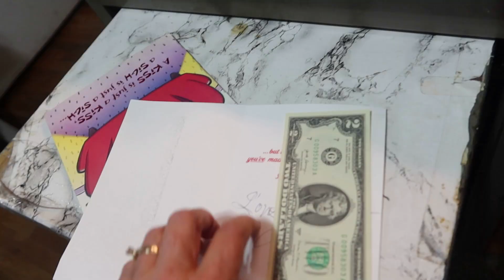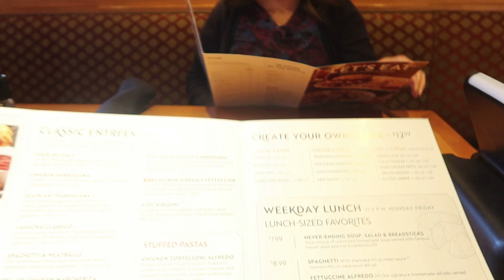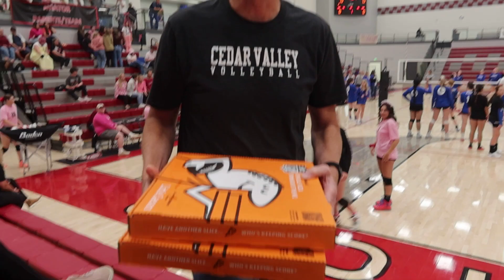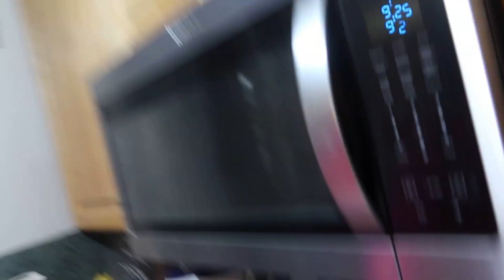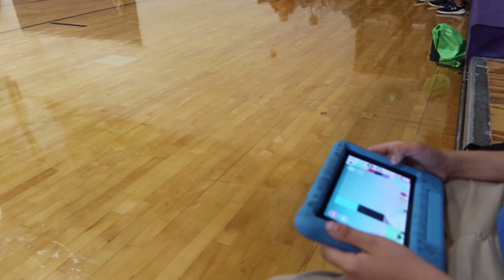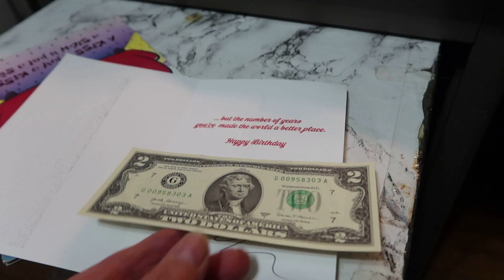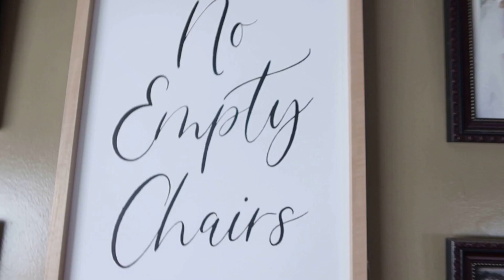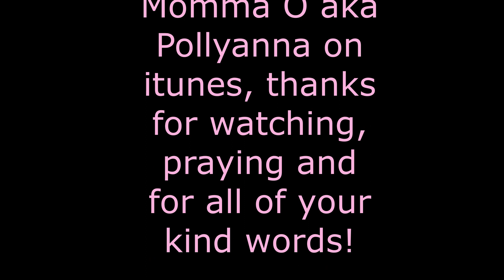Taking Down Wedding Picture!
l combine 2 days here, l go to lunch with my friend, for my birthday, then go to Ellies volleyball game, they were so excited to win, we all wore pink, for national breast cancer, l show all our kids wedding pictures, Davey sends me a new picture, for his frame,  the next day , l take Julianne to the airport, to meet her husband who is at a meeting there, sunset so pretty, go watch another volleyball game, they won too, so exciting, we go to Wendy's after, l show my next blanket, l get a $2 bill for my birthday, too much fun!

Momma O
Lehi, Utah
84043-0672